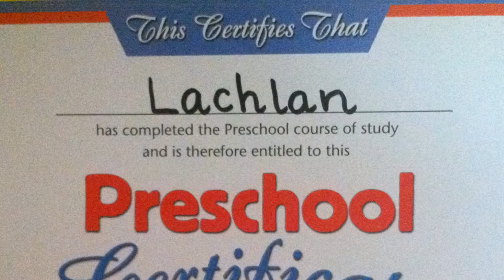Lachlan's Preschool Graduation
The graduation ceremony for the 2011 class at Wonder World Preschool.